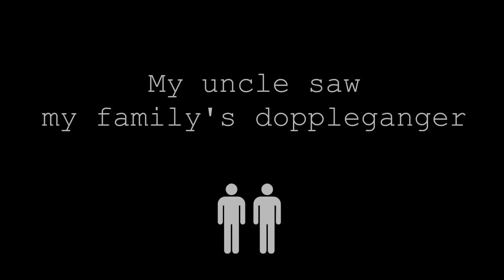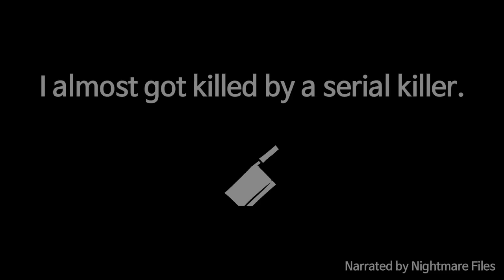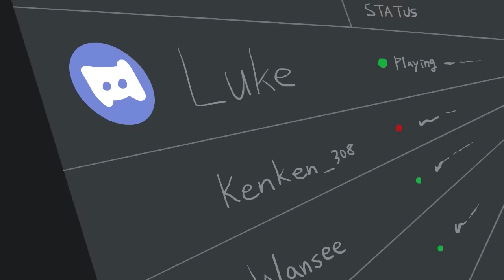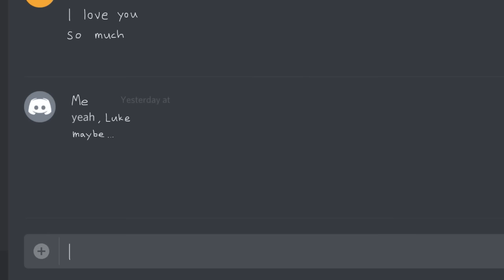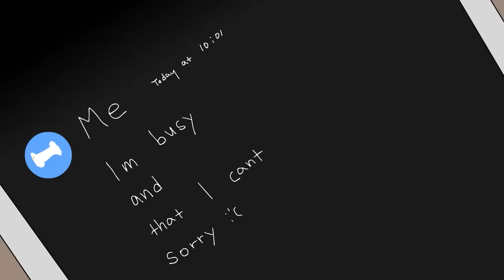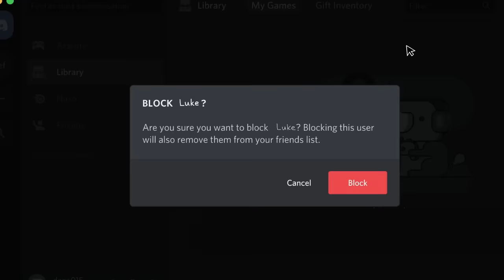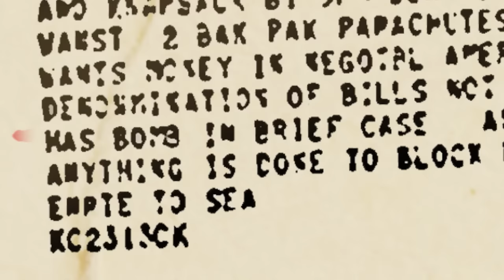9 Horror Stories Animated (Compilation of July 2019)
These are True Creepy & Scary Stories Animation.